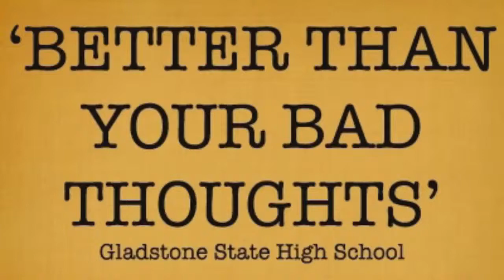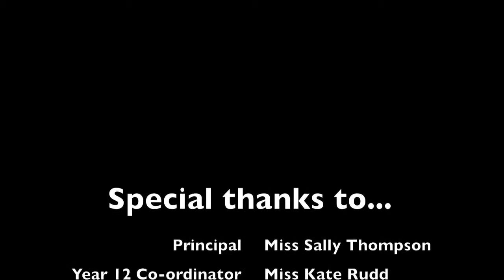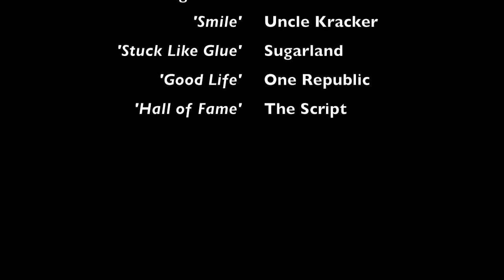Gladstone State High School "Better Than Your Bad Thoughts"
CLA 2013 - Third Place in the 2013 initiative an incredible entry from Gladstone SHS, truly proving that anyone in any community can make a difference.